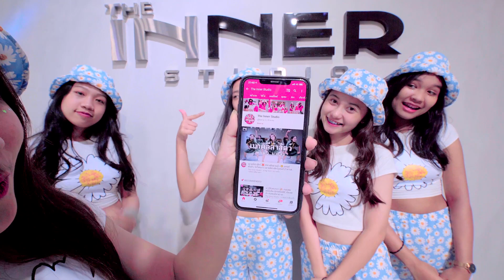INNER KIDS I CELEBRITY - IU